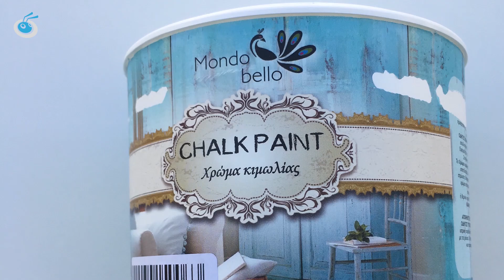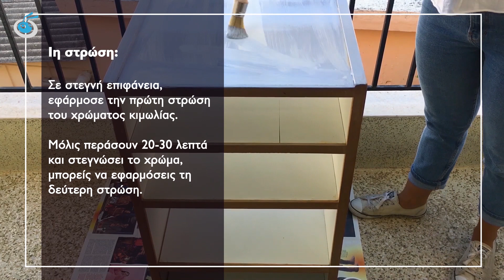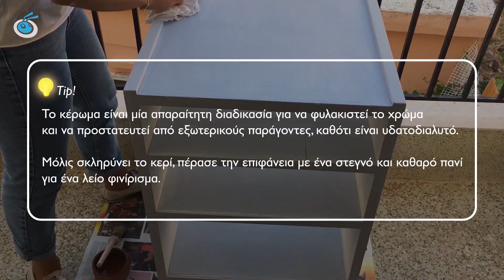Βάψιμο Επίπλων με Κιμωλία Βήμα - Βήμα! 👩‍🎨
Το βάψιμο επίπλων με κιμωλία αποτελεί το νούμερο ένα τρόπο αναπαλαίωσης επίπλων στο σπίτι.

Δίνοντας vintage ύφος στα παλιά σου έπιπλα, τα βγάζεις από τη σκονισμένη τους γωνία και τα κάνεις επίκεντρο του χώρου, κερδίζοντας τις εντυπώσεις! Το μόνο που έχεις να κάνεις είναι να διαλέξεις την απόχρωση που θέλεις να τους δώσεις!

Τι θα χρειαστείς:

• Εφημερίδες ή κάλυμμα για το πάτωμα
• Πινέλο
• Χρώμα κιμωλίας
• Κερί για χρώμα κιμωλίας
• Βαμβακερό πανί
• Γυαλόχαρτο νούμερο 180
• Διαλυτικό χρώματος (προαιρετικό για το καθάρισμα του πινέλου για το κερί)

To Douleutaras.gr σου επιτρέπει να βρεις τον κατάλληλο επαγγελματία, για οποιαδήποτε εργασία χρειάζεσαι στο σπίτι σου εύκολα, γρήγορα και αξιόπιστα.